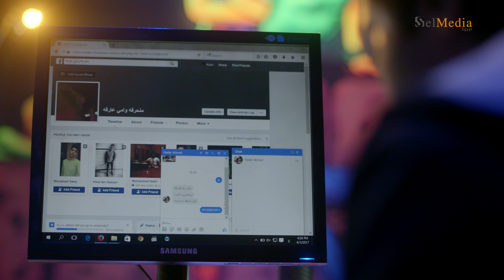زيزو في ورطة.. اتوقف عن العمل واتحول للشئون القانونية بعد ضياع شيكات عميل مهم في البنك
زيزو في ورطةعائلة_زيزو.. تدور احداث المسلسل في إطار كوميدي حول عائلة زيزو التي تواجهها عدد من المشكلات
 اليومية سواء من الجيران أو الأصدقاء أو الأقارب أو أصحاب عمل وغيرها... عائلة زيزو تمثل نموذج للعائلة المصرية بمختلف الفئات العمرية الصغار والكبار والذكور والإناث ونعيش مع كافة المشاكل التي تتعرض إليها الاسرة المصرية كما تستعرض تغير مفهوم التواصل بين الأباء والأبناء.

مسلسل "عائلة زيزو" بطولة أشرف عبد الباقي، نسرين أمين، مي القاضي، لطفى لبيب، نهال عنبر، أحمد حلاوة، إبرام سمير، هايدي رفعت، عارفة عبد الرسول، محمود غريب، إسماعيل فرغلي، حامد الشراب، شيرين، أحمد فهيم، إحسان الترك، هشام شرف، ناصر شاهين، بهجت عدلي وتأليف محمد نبوي وعلاء حسن وإخراج شيرين عادل... إنتاج شركة سلميديا